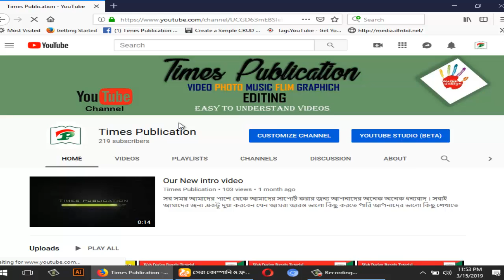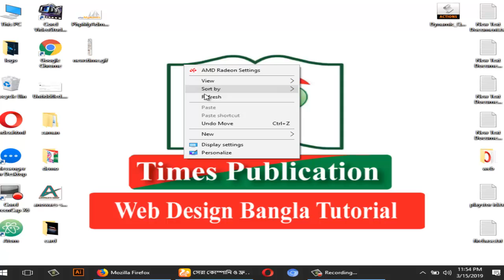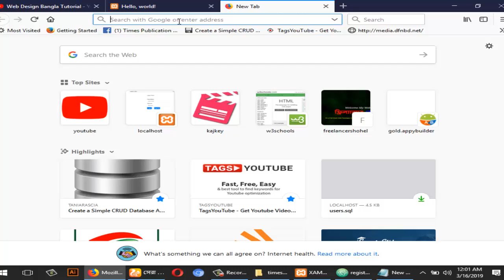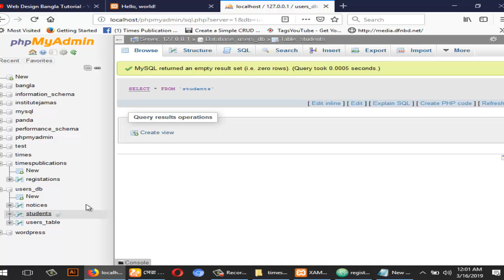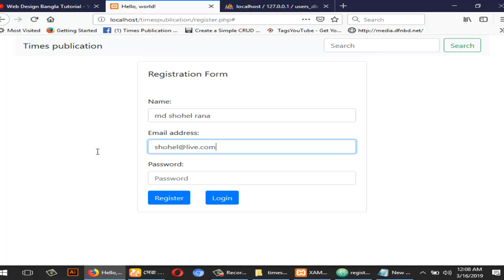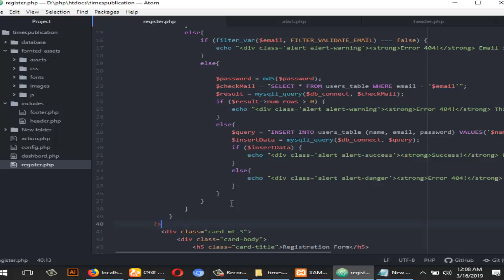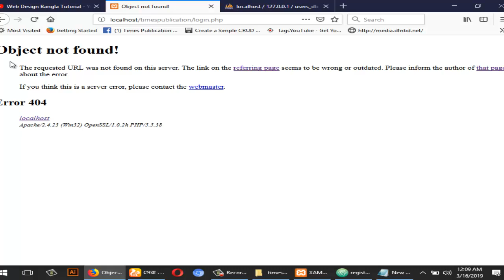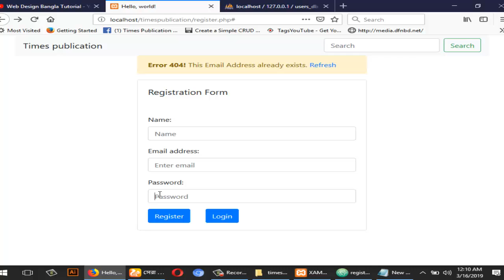how to create singup from collect user info PHP my Admin PHP part 02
The PHP development team announces the immediate availability of PHP 7.1.27. This is a security release which also contains several bug fixes.

All PHP 7.1 users are encouraged to upgrade to this version.

For source downloads of PHP 7.1.27 please visit our downloads page, Windows source and binaries can be found The list of changes is recorded in the ChangeLog.